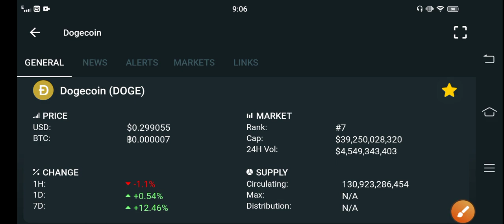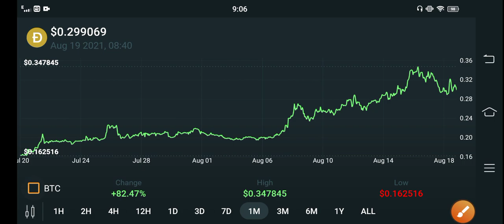Dogecoin Holders Do this Right Now! || Doge price prediction